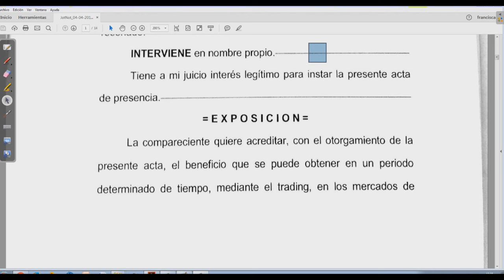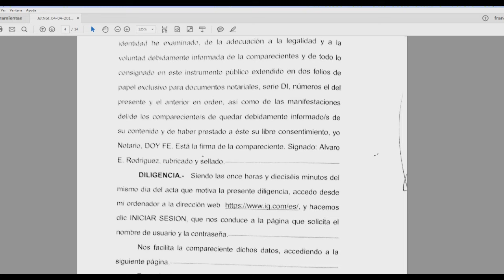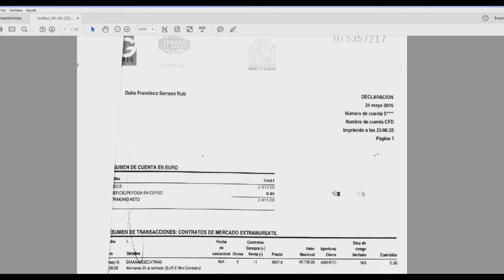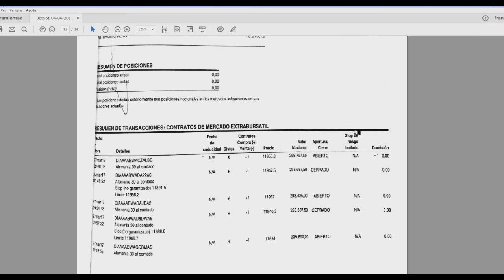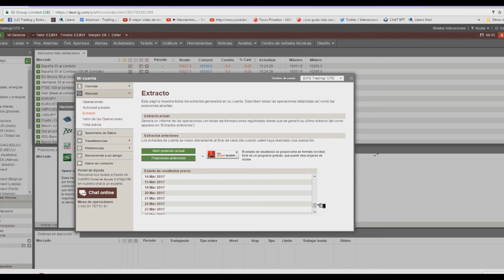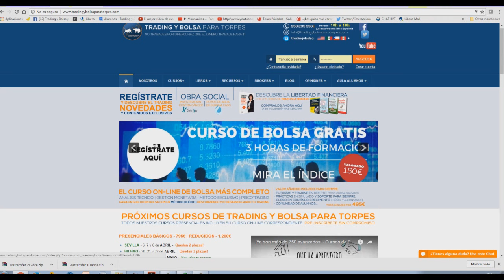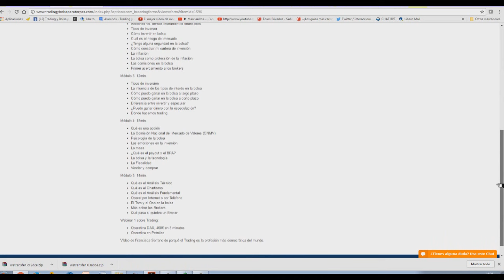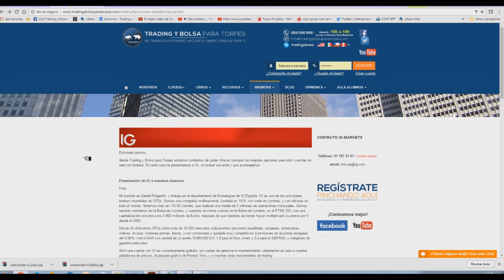Beneficios del Trading Online ¡DEMOSTRADO ANTE NOTARIO¡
trading, daytrading, franciscaserrano Francisca Serrano demuestra el beneficio obtenido (12.796,97€ en menos de 8 meses) mediante trading online y lo hace ante el Ilustre Notario D. Álvaro Rodríguez Espinosa en la ciudad de Granada mediante acta notarial del 3 de abril de 2017.

Francisca Serrano abrió una cuenta con un total 5.479,75€ operando con IG MARKET, bróker especialista en CFDs (contratos por diferencias) consiguiendo aumentar la cuenta a la cifra de 18.276,72€, lo que supone una ganancia neta de casi 13.000€ (12.796,97€) en un periodo de menos de 8 meses. Francisca pretende llevar la cuenta hasta los 50.000€ y donar todo el dinero a la fundación Agua y Cáncer.

En el vídeo se puede apreciar con todo detalle el acta notarial. El notario accedió con Francisca a la cuenta de IG Market, para verificar:
- La propiedad de la cuenta, a nombre de Francisca Serrano.
- El número de ingresos hecho en esa cuenta (2 ingresos, sumando un total de 5.479,75€).
- El historial de esa cuenta para analizar las posiciones.
- Que todo el beneficio de la cuenta fue generado mediante trading.

Esta ganancia fue exponencial, ya que Francisca empezó tradeando con 1€ para pasar a 5€ y finalmente en enero de 2017 a 25€ por contrato. En el informe del acta se puede comprobar esta evolución exponencial del beneficio.

Es muy destacable el hecho de que no ha sido una cuenta tradeada a diario, sino de forma esporádica. En total Francisca operó la cuenta solamente 81 días en estos 8 meses para obtener este beneficio neto de más de 12.000€.

Francisca Serrano inculca a sus alumnos esta evolución en el apalancamiento, de forma que en Trading y Bolsa para Torpes enseña a sus alumnos cómo tradear con distintas operativas.

El interés principal de mostrar este vídeo es el hecho de que muchas personas llegan al trading pensando que será todo rápido y quieren ganar dinero al instante, lo que no es real. En Trading y Bolsa para Torpes se enseña a empezar poco a poco, con poco apalancamiento y poco riesgo, y a medida que se aprende y se mejora ir aumentando los beneficios de forma exponencial tal y como queda demostrado en este vídeo por Francisca Serrano, tradeando una cuenta personalmente y haciendo público el proceso para que se refleje la veracidad de sus métodos y operativas.

Para aquellos que quieran empezar ahora y conocer los conceptos básicos, ofrecemos un CURSO GRATIS DE BOLSA Y TRADING ONLINE avalado por:

Francisca Serrano que es Trader Pro en Mercado de Futuros y CFDs, así como al Forex, con más de una década de experiencia. Escritora de 5 libros de trading y bolsa, es asidua a Capital Radio y Gestiona Radio, además de tener su columna en las revistas Inversión & Finanzas.com y Mujer Hoy.